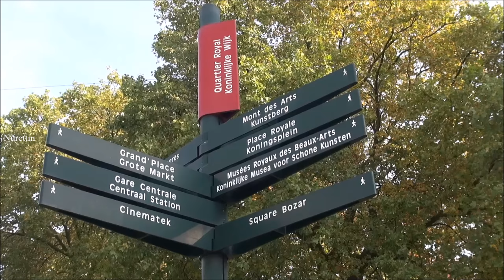Belgium/Brussels/Bruxelles (Walking Tour) Part 2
Brussels (French: Bruxelles), is a region of Belgium comprising 19 municipalities, including the City of Brussels which is the de jure capital of Belgium. The Brussels-Capital Region is a part of both the French Community of Belgium and the Flemish Community, but is separate from the region of Flanders (in which it forms an enclave) or Wallonia. The region has a population of 1.2 million and a metropolitan area with a population of over 1.8 million, the largest in Belgium.
Since the end of the Second World War, Brussels has been a major centre for international politics and has become the polyglot home of numerous international organizations, politicians, diplomats and civil servants. Brussels is the de facto capital of the European Union as it hosts a number of principal EU institutions (the other administrative centres are Luxembourg and Strasbourg). The secretariat of the Benelux and the headquarters of the North Atlantic Treaty Organization (NATO) are also located in Brussels.
Historically a Dutch-speaking city, it has seen a language shift to French from the late 19th century onwards. Today the majority language is French, and the Brussels-Capital Region is an officially bilingual enclave within the Flemish Region. All road signs, street names, and many advertisements and services are shown in both languages.Brussels is increasingly becoming multilingual with increasing numbers of migrants, expatriates and minority groups speaking their own languages.
Despite what its name suggests, the Brussels-Capital Region is not the capital of Belgium in itself. Article 194 of the Belgian Constitution establishes that the capital of Belgium is the City of Brussels, the municipality within the capital region that once was the city's core.
The City of Brussels is the location of many national institutions. The Royal Palace, where the King of Belgium exercises his prerogatives as head of state, is situated alongside the Brussels Park. The Palace of the Nation is located on the opposite side of this park, and is the seat of the Belgian Federal Parliament. The office of the Prime Minister of Belgium, colloquially called Law Street 16 (Dutch: Wetstraat 16, French: 16, rue de la Loi), is located adjacent to this building. This is also the place where the Council of Ministers holds its meetings. The Court of Cassation, Belgium's main court, has its seat in the Palace of Justice. Other important institutions in the City of Brussels are the Constitutional Court, the Council of State, the Court of Audit, the Royal Belgian Mint and the National Bank of Belgium.The City of Brussels is also the capital of both the French Community of Belgium and the Flemish Community. The Flemish Parliament and Flemish Government have their seats in Brussels,as do the Parliament of the French Community and the Government of the French Community.
The 19 municipalities (communes) of the Brussels-Capital Region are political subdivisions with individual responsibilities for the handling of local level duties, such as law enforcement and the upkeep of schools and roads within its borders. Municipal administration is also conducted by a mayor, a council, and an executive.
In 1831, Belgium was divided into 2,739 municipalities, including the 19 in the Brussels-Capital Region. Unlike most of the municipalities in Belgium, the ones located in the Brussels-Capital Region were not merged with others during mergers occurring in 1964, 1970, and 1975. However, several municipalities outside of the Brussels-Capital Region have been merged with the City of Brussels throughout its history including Laeken, Haren, and Neder-Over-Heembeek, which were merged into the City of Brussels in 1921.
The largest and most populous of the municipalities is the City of Brussels, covering 32.6 square kilometres (12.6 sq mi) with 145,917 inhabitants. The least populous is Koekelberg with 18,541 inhabitants, while the smallest in area is Saint-Josse-ten-Noode, which is only 1.1 square kilometres (0.4 sq mi). Despite being the smallest municipality, Saint-Josse-ten-Noode has the highest population density of the 19 with 20,822 inhabitants per square kilometre (53,930/sq mi).Wikipedia